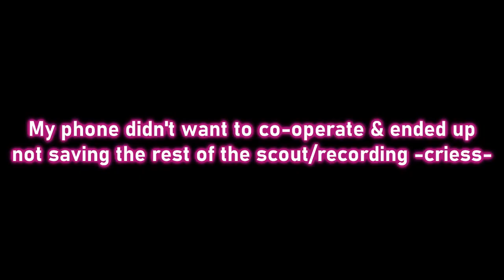Sealynn Scouts: Cat Twintails μ's First Years Limited URs (Love Live!: SIF)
I'm back with another scouting video!!! This is on my main EN account (that's on my phone) trying to scout for Rin's Cat Twintails UR!

✿ Info (EN/WW SIF ACCOUNT);;
コートニー
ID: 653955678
Leader/Partner: Rin Hoshizora (μ's)
✿ Developer | KLAB
✿ Genre | Rythm